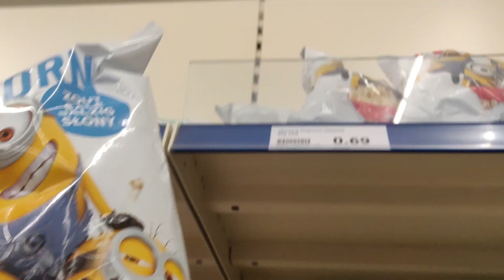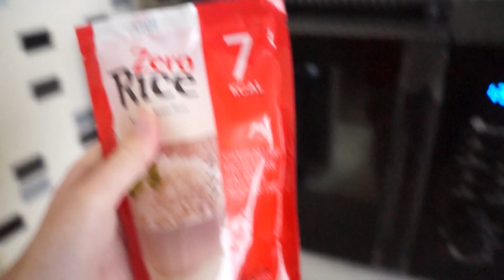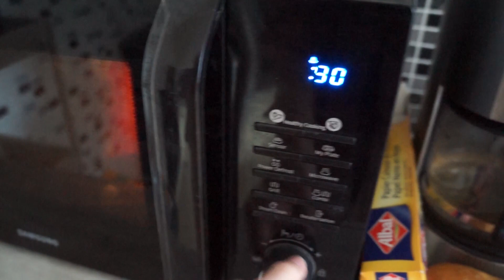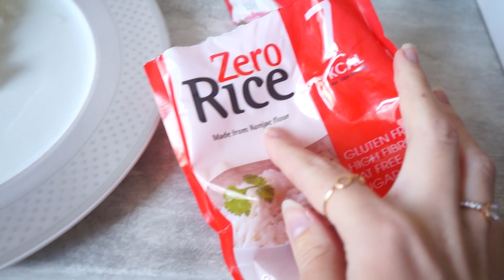JE MANGE QUE DE LA NOURRITURE DE CHEZ ACTION PENDANT 24H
Je ne mange qu'à Action pendant 24h ! J'adore le rayon bouffe à action xD

🐤Qui suis-je ?
Je m'appelle Alicia et ma chaîne s'apelle est PioupiouTV ! ^^ Tout a commencé lorsque qu'une bonne amie m'a dit que j'étais un poussin et c'est resté x) Cela me va bien sûrement à cause de mes cheveux et de ma folitude à la fois wtf et kawaii xD Alors le poussin est devenu la mascotte de la chaîne haha

🥞Mon matériel
Caméra : Sony NEX F3
Montage : Adobe Première pro, Photoshop